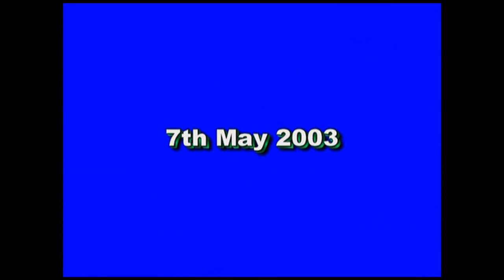Looking Back At Buses 08 Leeds 1988 - 2004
Filmed at Various locations in Leeds City Centre.
1988, 1990, 1991, 1995, 1996, 2001, 2003 & 2004